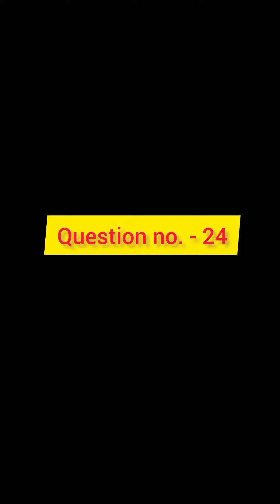Q24. G10 command for CNC & VMC